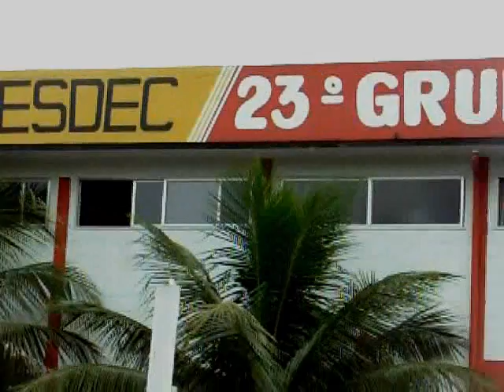Troca de Comando - 23º Grupamento Bombeiro Militar - Resende - RJ - joaosaboia.com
Na manhã de 6 de janeiro de 2009, a movimentação no 23º Grupamento Bombeiro Militar, durante a solenidade de Troca de Comando.

O 23º Grupamento de Bombeiros Militar está sob novo comando. O Tenente-Coronel Gelson Lemos de Oliveira passou o comando ao também Tenente-Coronel Ernâni da Mota Leal. A solenidade aconteceu na manhã do dia 06 de janeiro e contou com a presença do representante da AMAN, Coronel Araújo Monte; do Comandante de Bombeiros da Área Sul, Cel BM Nélson Targino da Silva; do Comandante do CPA, Cel PM Celso Araújo; do Delegado Titular da 89ª DP - Resende, Dr. Marco Antônio; do Juiz de Paz, Dr. Wenceslau José de Azevedo Soares, entre outros. (23GBM)

DESCRIÇÃO DE ÁREA OPERACIONAL

Tornando se como ponto inicial o KM 333 da BR-116, segue-se pelo Rio do salto, até o município de Itamonte-MG (exclusive), traça-se uma linha imaginária até a BR-354 no ponto conhecido como Garganta do Registro (inclusive), daí seguindo-se pela linha limítrofe dos municípios de Resende e Itamonte (exclusive), seguindo-se pela linha limítrofe dos municípios de Itatiaia e Bocaina de Minas (exclusive), até a localidade de Maromba (inclusive). Segue-se daí pelo Rio Preto (inclusive) até o Distrito de Falcão (inclusive), seguindo-se pela linha limítrofe dos municípios de Quatis e Valença (exclusive), seguindo-se pela linha limítrofe dos municípios de Quatis e Barra Mansa (exclusive) até o Distrito de Floriano, no Km 291 da BR-116 (inclusive). Seguindo-se pela linha limítrofe dos municípios de Porto Real e Barra Mansa (exclusive), seguindo-se pela linha limítrofe dos municípios de Resende e Barra Mansa (exclusive), seguindo-se pela linha limítrofe dos municípios de Resende e Bananal (exclusive), seguindo-se pela linha limítrofe dos municípios de Resende e São José do Barreiro (exclusive), seguindo-se pela linha limítrofe dos municípios de Resende e Queluz (exclusive) até o ponto inicial (inclusive).